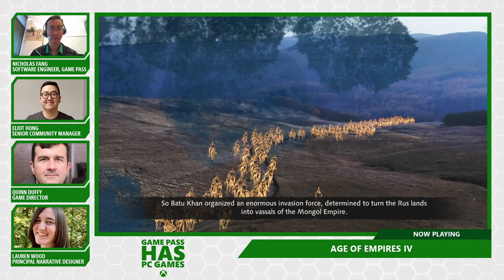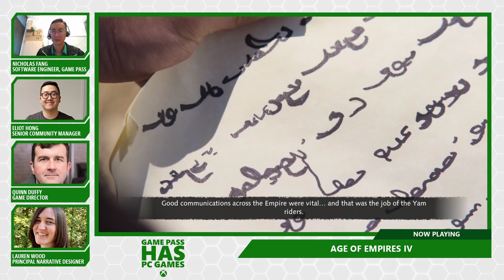XBOX Plays Age of Empires IV - The Siege of Kiev Campaign Playthrough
Joining Nick is Relic Entertainment's Lauren Wood, Quinn Duffy, and Eliot Hong as they answer some questions as we play through the Mongol Empire campaign mission The Siege of Kiev!